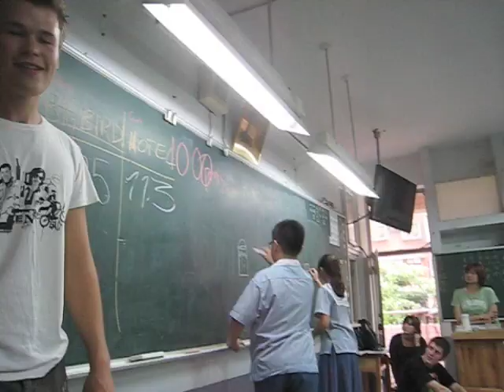Around the World DTS 2010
The journey of the "Around the World" discipleship training school during March-August 2010.
I created this to share the journey with my supporters back in the USA so that they could get a glimpse into the global outreach!